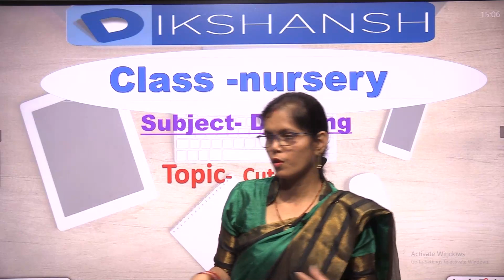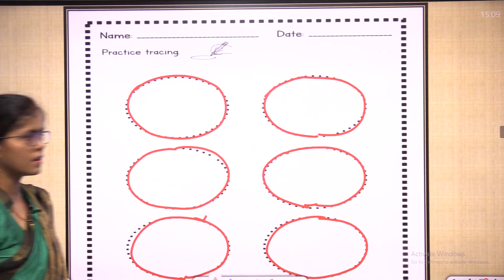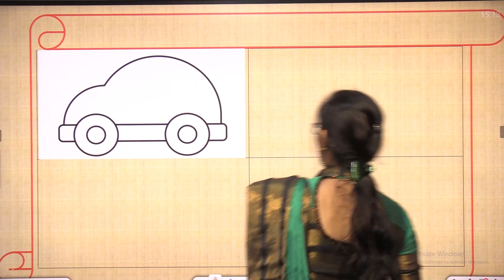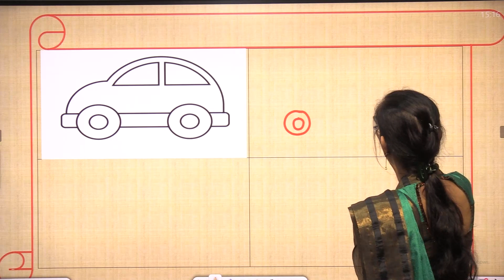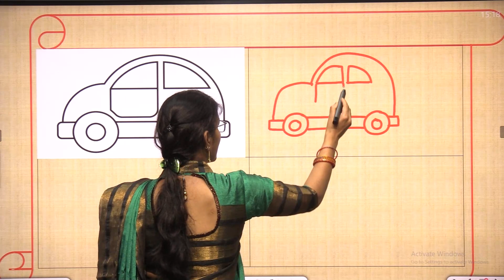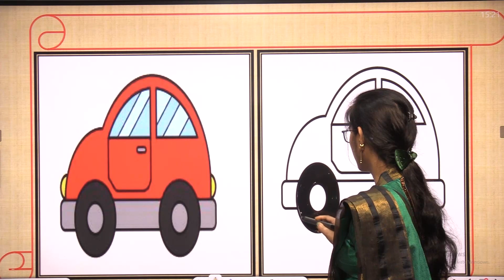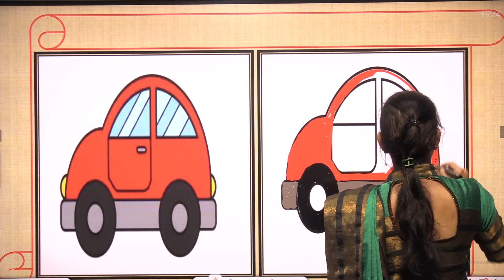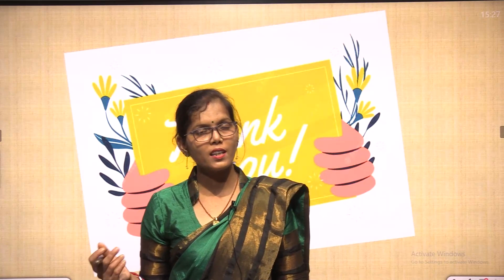Class Nursery || Drawing || Cute Car